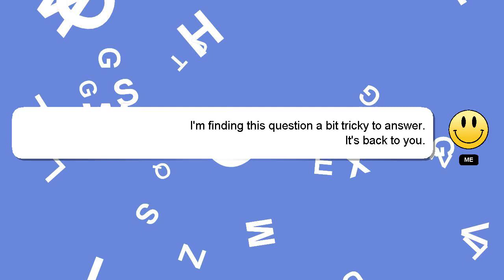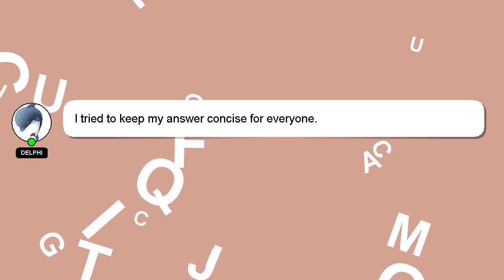How to run android studio app on xiaomi phone?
A brief introduction of myself, Hello, I am Delphi. I can provide you with assistance to help you answer your questions. - How to run android studio app on xiaomi phone?

Your answer will be recognized and valued, and I will 'heart' it to show my appreciation.

*2 What we are experimenting :*